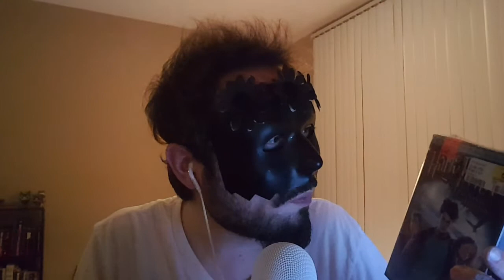ASMR Grindelwald + Bertie Bott's Every Flavor Beans MUKBANG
Alas, earwax. LOL
It's been a minute since I last posted a video. Apologies, but I've been moving to a new apartment.
I have to say that it feels good to be back. :]
P.S. I've caught Grindelwald fever! I can't wait to see the new fantasticbeasts movie.